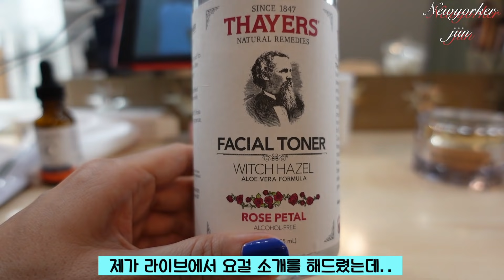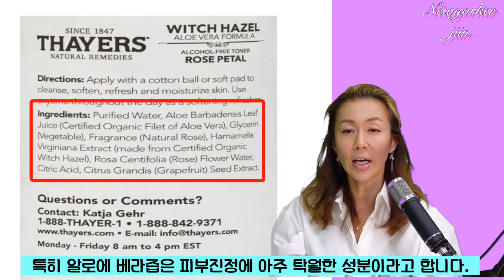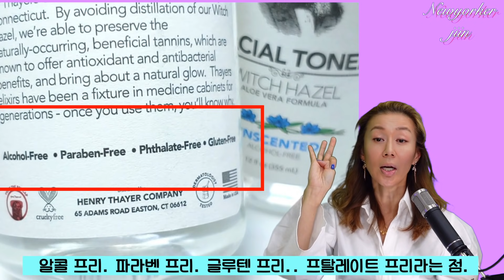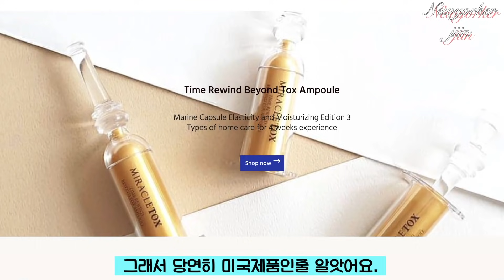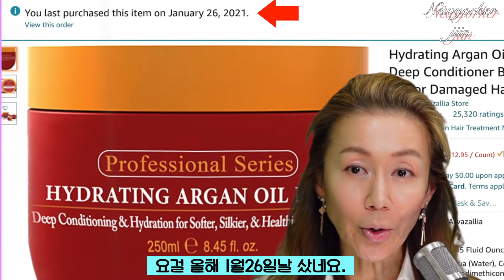(no광고) $8불 저자극 토너, 계란없이 계란흰자팩을 간단하게 할 수 있는 비누, 아마존 헤어마스크 절대 강자! 손상모케어 아르간오일 마스크팩 단돈$12 깐깐한 내가 선택한 이유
온라인쇼핑 잘하기로 소문난 제가 선택한 아마존 뷰티 꿀템들을 공개합니다.
가격대비 품질 좋기로 소문난 제품들이에요. 리뷰부터 평점, 불만사항까지 모두 꼼꼼하게 체크하고 구입한 제품들이에요. 필요하신 분들에게 꿀팁이 되었으면 좋겠어요.

제가 사용하는 제품, 아마존 링크 걸어둘께요^^
저자극토너 위치하젤 세이어스
계란 흰자 비누
알바자릴라 아르간 오일 헤어마스크